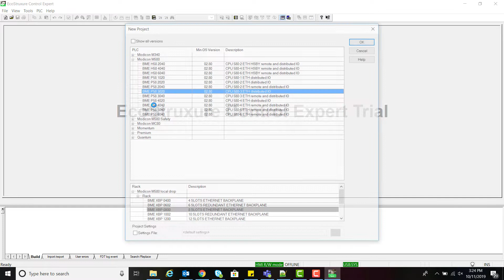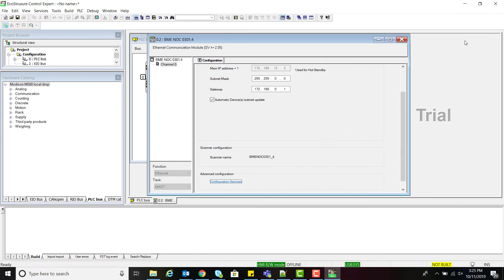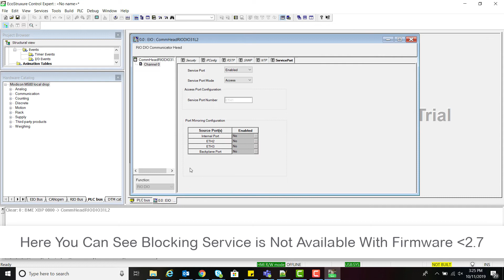How to Enable Automatic Blocking of Service Port on M580 Standby CPU | Schneider Electric Support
This Video will demonstrate the configuration and procedure for Enabling Automatic blocking of Service Port on M580 Standby CPU.